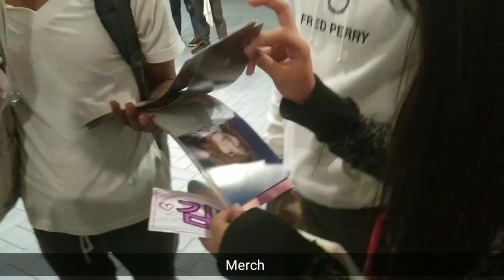TWICELIGHTS IN MANILA | GANAP NG MGA TEAM LABAS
💜Thank you guys, see you on my next video ! XOXO💛

Hi guys!!! So ayun nga HAHAHAHAH nagteam labas kami ng aking mga kaibigan HAHAHAHAHAHAHAHA at ayun sana magenjoy kayo sa panunuod ng Vlog na'to although nahirapan ako sa pagVVlog dahil naulan that day sa MOA huhu.

Sana sa TEAM CONCERT na kami sa sunod, kaya sana magSUBSCRIBE kana para may pambili na kami ng ticket HAHAHAHAHAHAH LOL. I love you guys💛